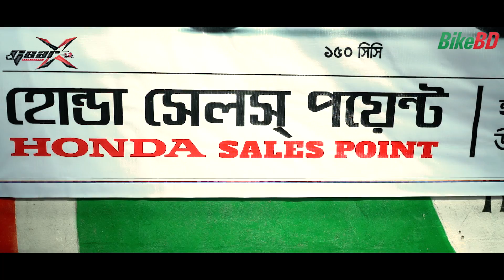HONDA SALES POINT Showroom Opening Ceremony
HONDA SALES POINT has started their journey to provide the world class service as they are committed. They are situated in the new form of the city, Uttara, and provides tremendous supports to all new and existing customers of Honda Motorcycles.

Address: House No.- 16, Road No.- 6/C, Sector- 12 , Uttara, Dhaka- 1230